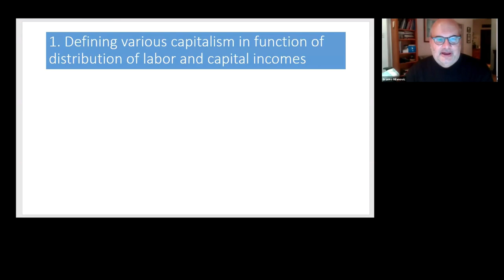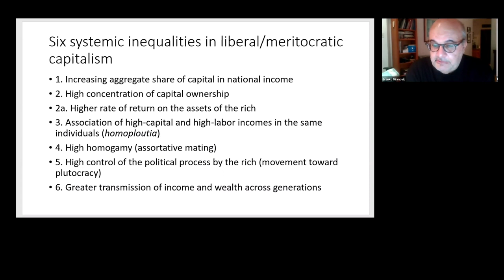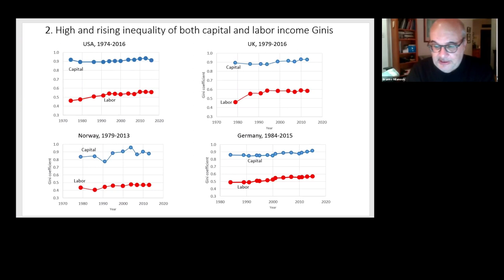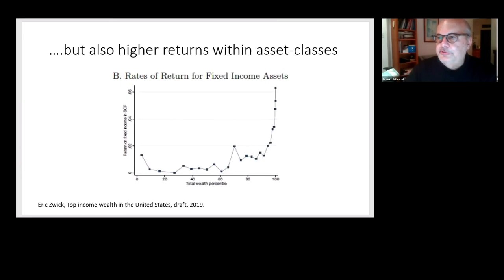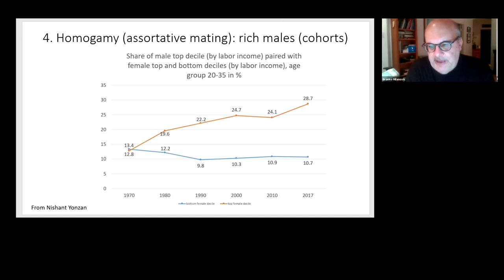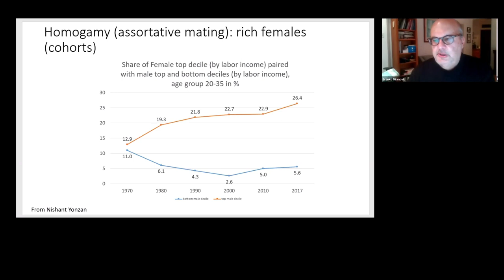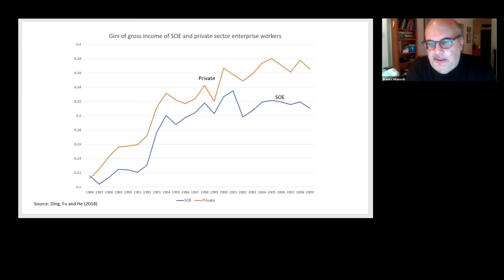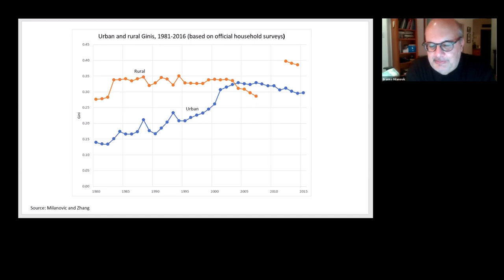Capitalism, Alone: The Future of the System That Rules the World - Professor Branko Milanovic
📢 Join us for the session with Professor Branko Milanovic, Stone Center Senior Scholar & Visiting Presidential Professor at The Graduate Center, CUNY & the author of 'Capitalism, Alone: The Future of the System That Rules the World', published by Harvard University Press.

In this session, you will learn:
✦ The study of different forms of capitalism present today
✦ A brilliant sequel to the pathbreaking global inequality
✦ The interaction between capitalism and globalization
✦ The future of global capitalism